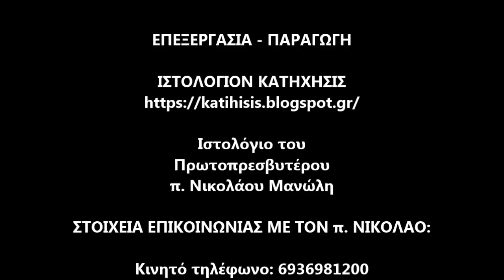π.Θεόδωρος Ζήσης, Η Διδαχή των Δώδεκα Αποστόλων [ΒΙΝΤΕΟ 2017]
Ομιλία του π. Θεοδώρου Ζήση που εκφωνήθηκε την Κυριακή 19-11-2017, στην νέα Αίθουσα της Εταιρείας Ορθοδόξων Σπουδών στη Θεσσαλονίκη (Σούτσου 3).